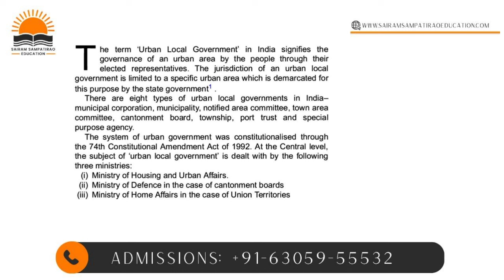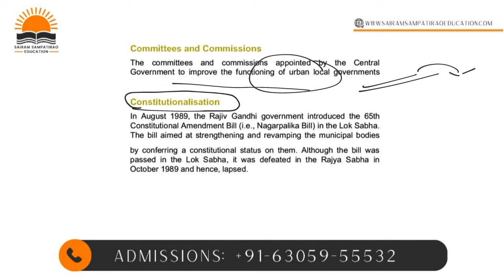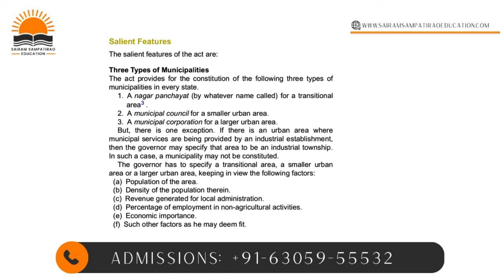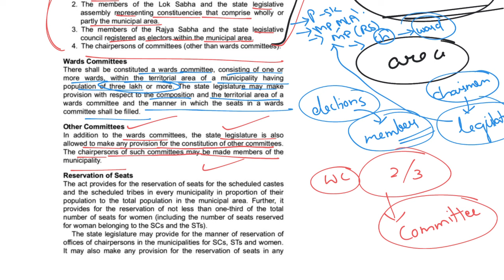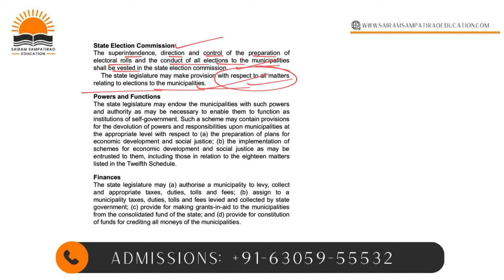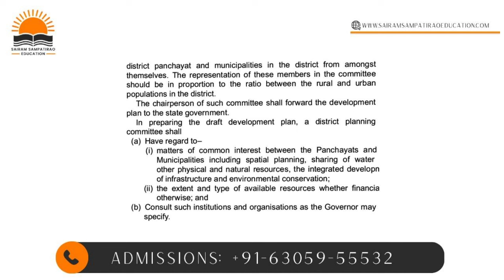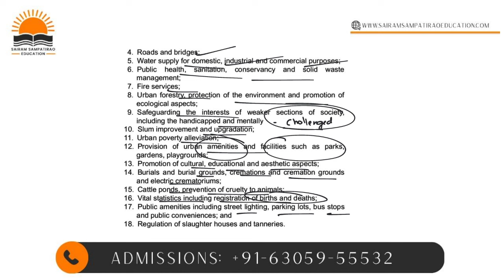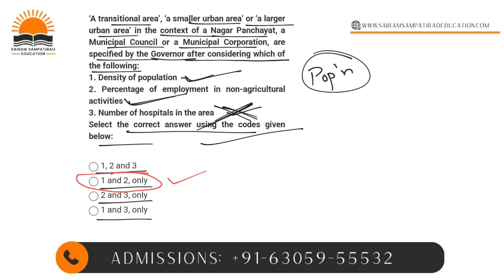Indian Polity through MCQs for TSPSC Group-1 Prelims: Urban & Local Bodies (Part 1)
"Master Indian Polity with MCQs for TSPSC Group-1 Prelims! 📚🔍 Dive into a comprehensive collection of multiple-choice questions covering all aspects of Indian polity. Enhance your understanding of the Constitution, governance, and political processes through practice. Gear up for TSPSC Group-1 Prelims with targeted questions and detailed explanations. 🏆🎓 TSPSCGroup1 IndianPolity MCQPractice ExamPreparation"